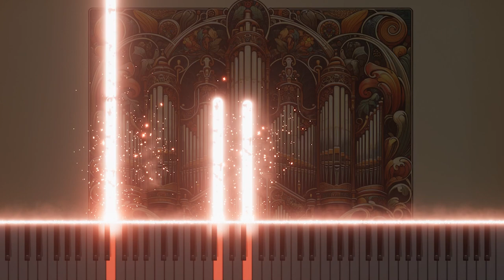25. Fugue on a theme by bach for organ in e minor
Discover the subtle beauty of 'Fugue on a Theme by Bach for Organ in E Minor'. This humble interpretation, played on the pipe organ, seeks to honor the legacy of Bach's profound musical language. Set in the reflective key of E minor, it offers a serene journey through layered melodies and thoughtful harmonies, inviting listeners to a moment of tranquil contemplation. A modest tribute to the grandeur of classical music, this piece is now available for appreciation on YouTube.